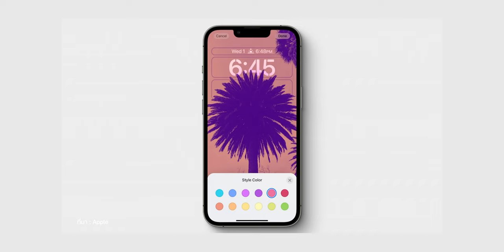ยืนยัน! วันปล่อยอัปเดต iOS 16 มาเมื่อไหร่? รุ่นไหนอัปได้บ้าง? | iMoD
Apple ได้ประกาศวันปล่อยอัปเดต iOS 16 อย่างเป็นทางการ มีกำหนดปล่อยอัปเดต 13 ก.ย. นี้ ส่วน iPadOS 16, macOS Ventura มาเดือน ต.ค.

00:00 - Intro
00:12 - เกริ่น
00:25 - ประกาศวันอัปเดต iOS 16, watchOS 9
00:38 - อุปกรณ์ที่รองรับ
00:47 - สรุป